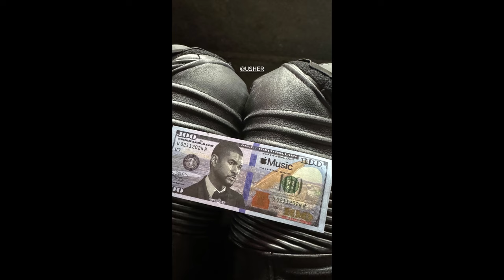Kim, Khloe, & Hailey At The 2024 Super Bowl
Kim Kardashian had a great time at the Super Bowl on Sunday in Las Vegas. She was spotted enjoying the halftime show with her friend Hailey Bieber and sister Khloe.